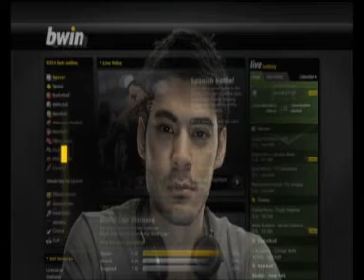Pedro Leon: "Quiero seguir creciendo y aprendiendo, me queda mucho por ofrecer"